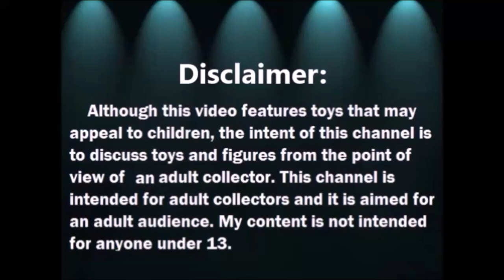Haul de Adornos Miniaturas para Dioramas - Barbie Accessories